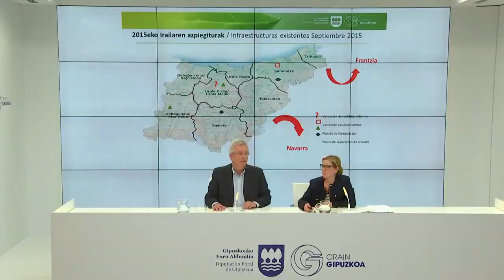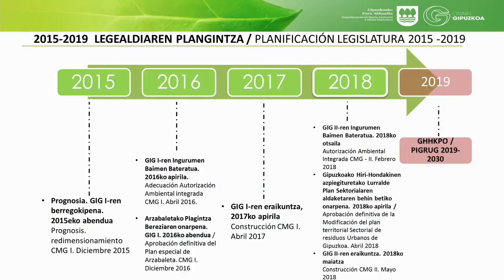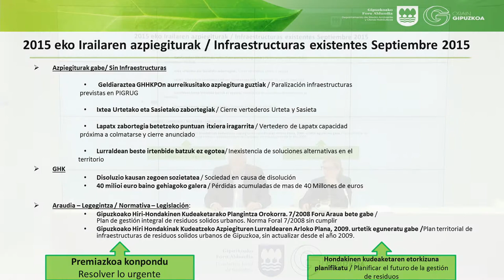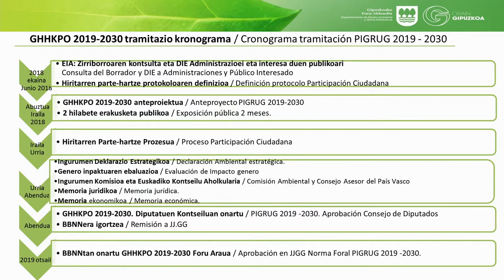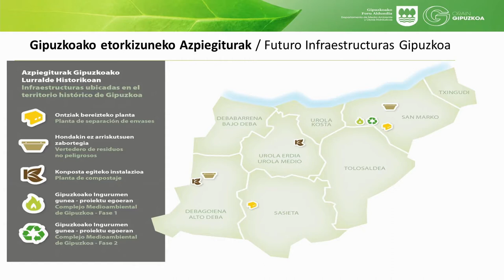Hondakinen Plangintza berriaren tramitazio hasiera / Inicio tramitación de un nuevo Plan de Residuos